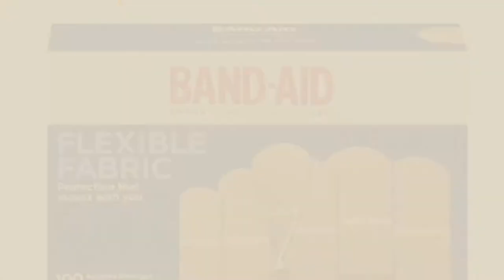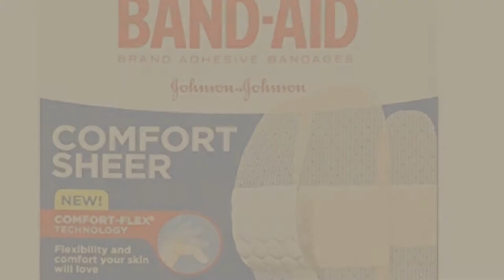Band-Aid Baby Products Video Collection // New & Popular 2017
+ Band-Aid Baby Products Video Collection

Band-Aid Brand Adhesive Bandages, Comfort-Flex Clear Spots, 50 Count by Band-Aid

Band-aid Adhesive Bandages Doc Mcstuffins 20 Count (Pack of 3) by Band-Aid

Band-Aid Shower Care Bandage Protector, Medium, 4 Count by Band-Aid by Band-Aid

BAND-AID Flexible Fabric Premium Adhesive Bandages, 3/4 x 3, 100/Box by Band-Aid by Band-Aid

Band-aid Brand Adhesive Bandages Activ-flex Regular 10-Count (Pack of 6) by Band-Aid by Band-Aid

Band-Aid Sheer Strips All One Size 100 count by Band-Aid by Band-Aid

Band-aid Comfort-flex Sheer Adhesive Bandages Assorted, 60 Each (Pack of 3) by Band-Aid by Band-Aid